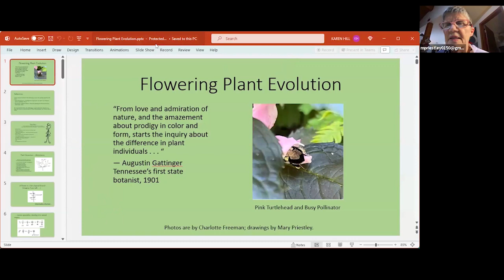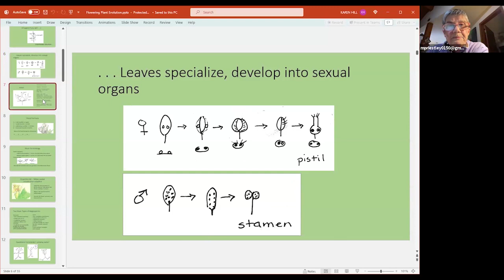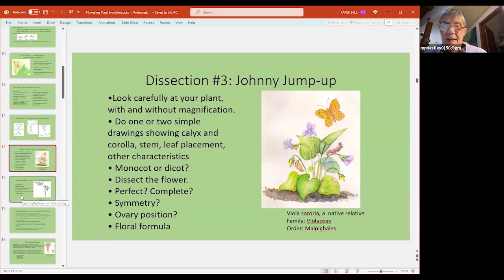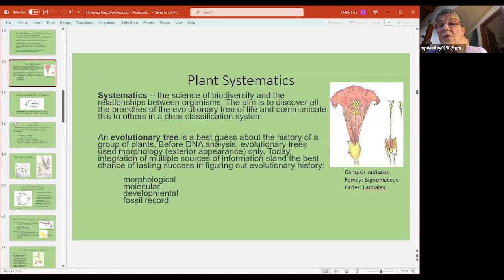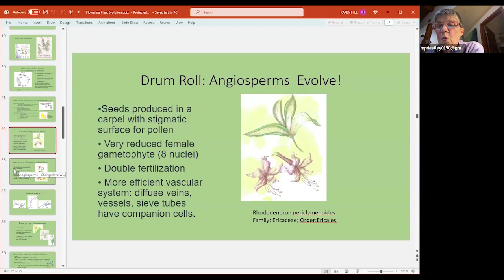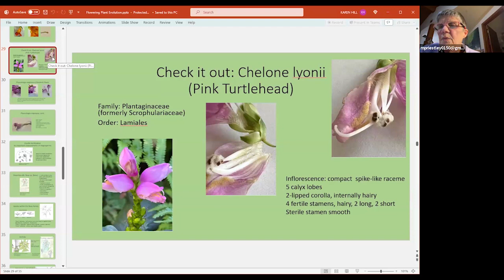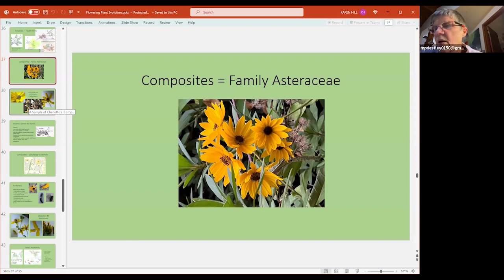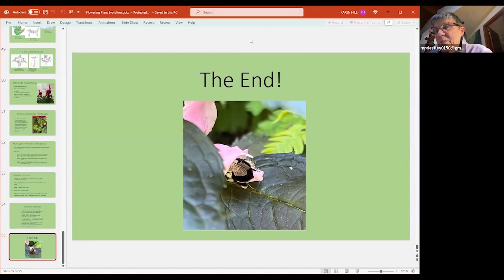2024Jan Seminar Priestley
Tennessee Native Plant Society hosts a native plant seminar on 1/16/24 by Mary Priestley on Evolution of Flowering Plants